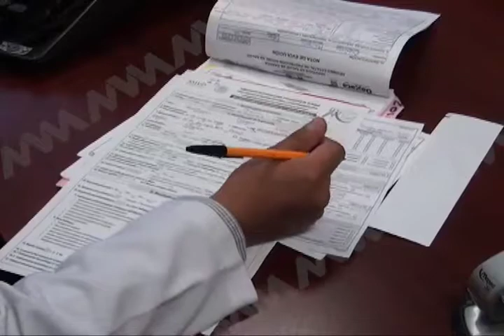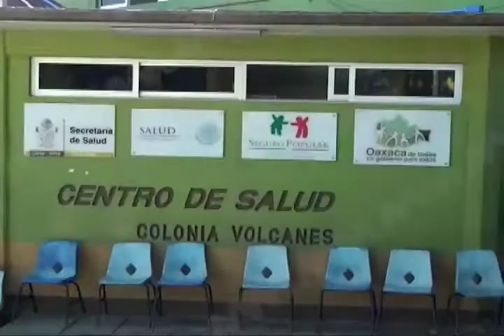Oaxaca ocupa primer lugar en defunción de mujeres por cáncer cérvicouterino